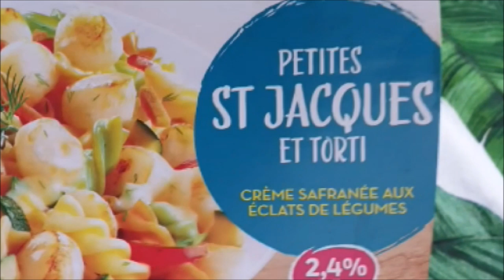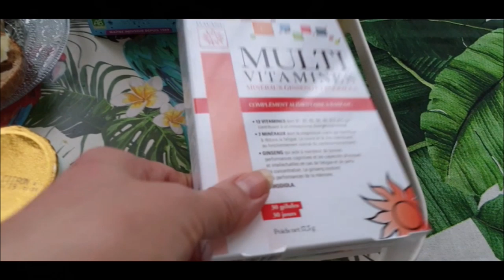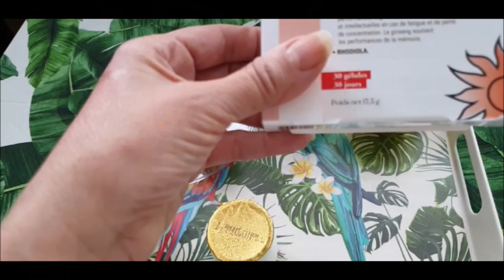RÉÉQUILIBRAGE ALIMENTAIRE 1 SEMAINE DANS MON ASSIETTE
Coucou je reviens avec une vidéo que je n'ai jamais fait, 1 semaine de menus pour mon rééquilibrage alimentaire.si cela peux t'aider avec goût joie et bonne humeur.